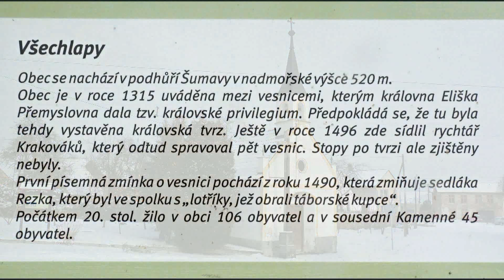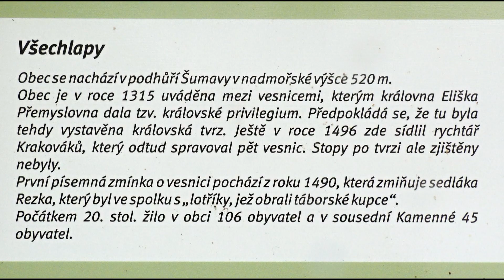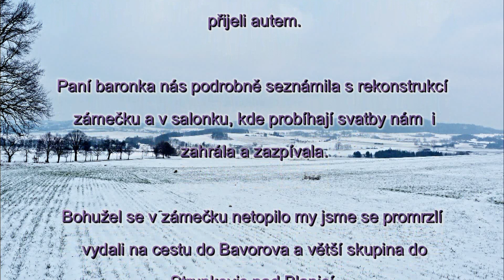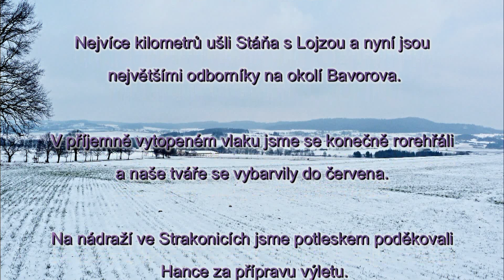13.2.13. Za paní baronkou do Dubu